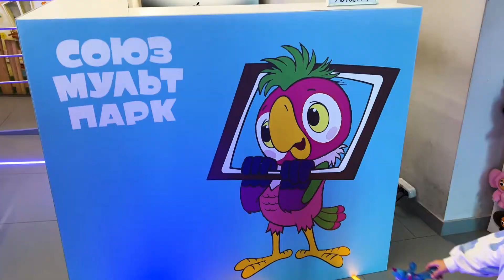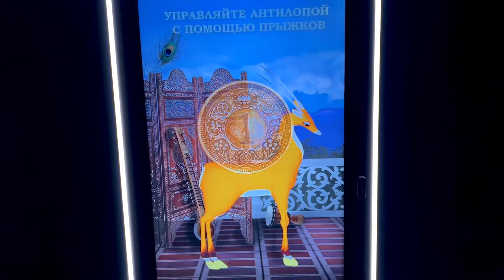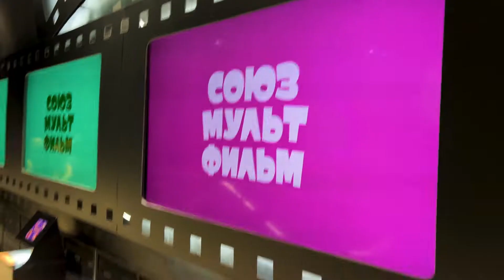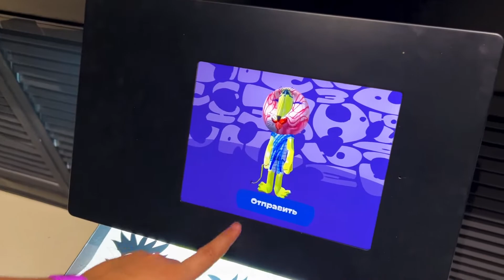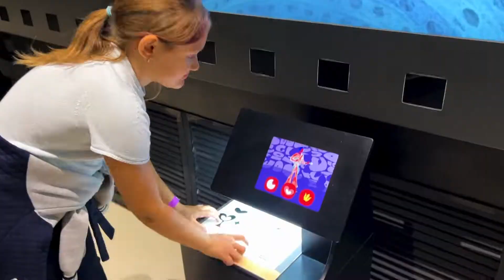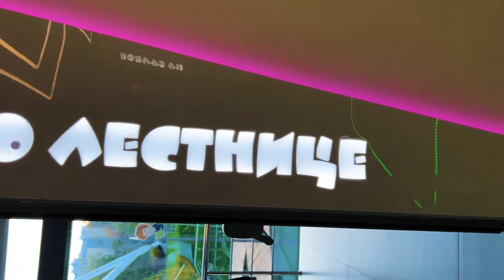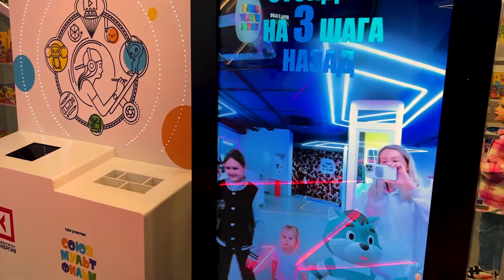Алиса и Маша создают мультяшки и попадают в VR реальность в мире мультфильмов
Алиса с сестренкой Машей отправились в центр создания мультиков, где нашли много приключений. Союзмультфильм на ВДНХ